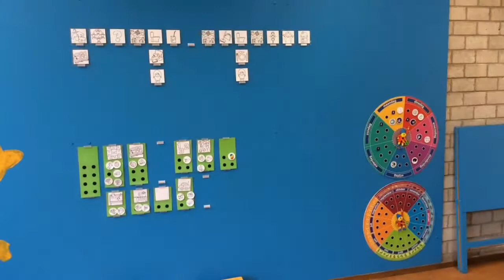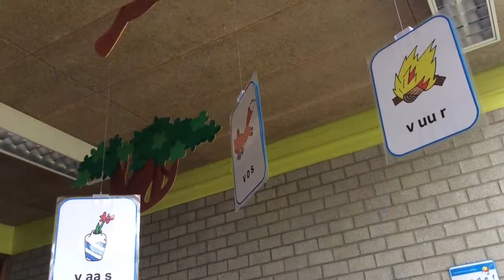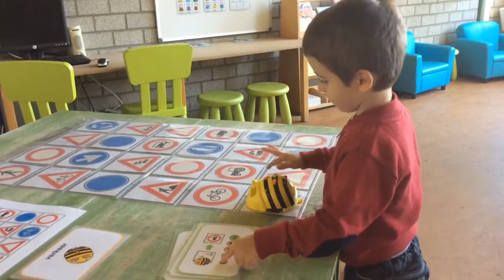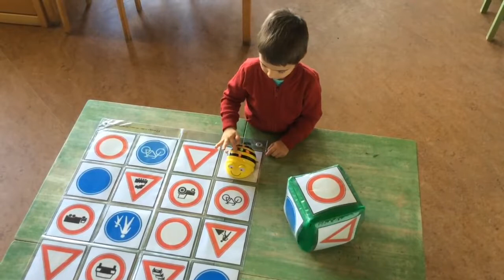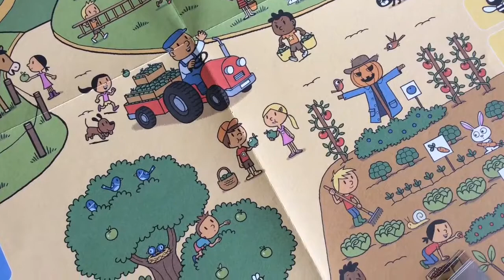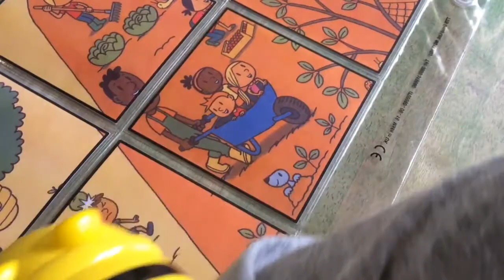Programmeren voor jonge kinderen.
Programmeren voor jonge kinderen. Voorstelling van de Beebot in de 2de-3de kleuterklas - TGO De Spits, Antwerpen. Film naar aanleiding van het codefestival, 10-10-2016 Brussel.